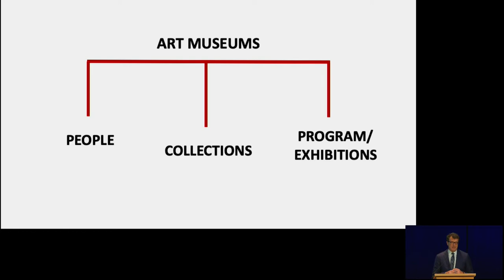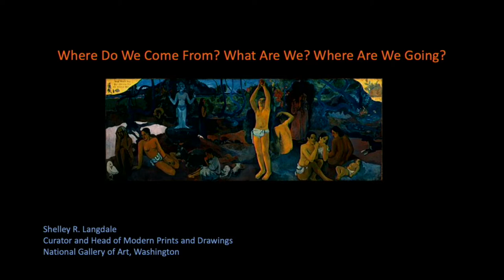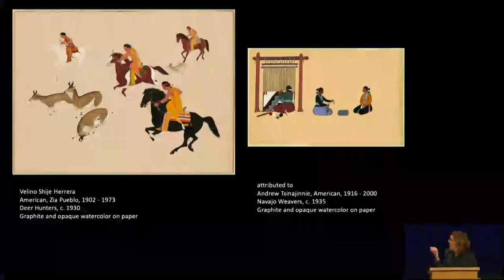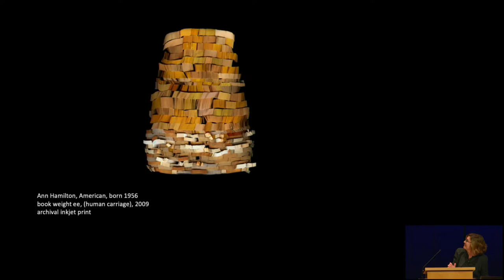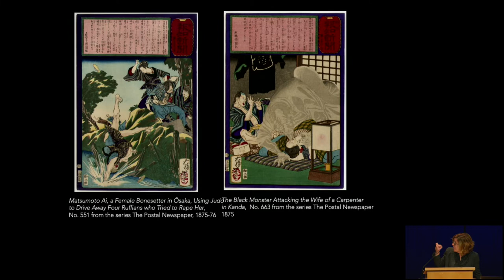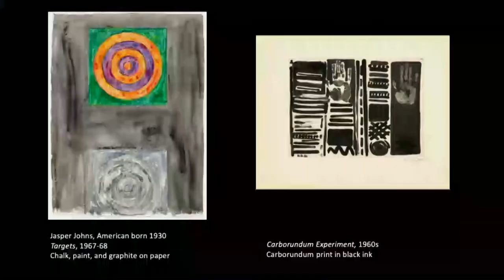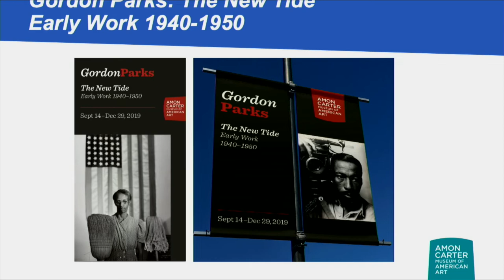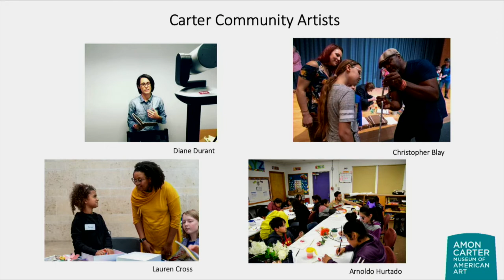"Art Purposes" Alumni Panel